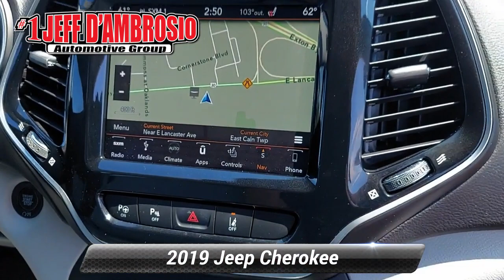Certified 2019 Jeep Cherokee Limited, Downingtown, PA D16457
1221 E. Lancaster Ave

Destination Downingtown! Jeff D'Ambrosio the dealership you can trust! Over 38 Acres of New & Pre-Owned Cars, Van, Trucks & SUV's. All hassle-free!We will buy your car, van, truck, or SUV and give you top dollar. All this in beautiful Downingtown PA only at Jeff D*Ambrosio Auto Group. Guaranteed you will get the lowest Price from us or we will beat it!2019 Jeep Cherokee Limited in Granite Crystal Metallic Clearcoat with Ski Gray/Black Leather.CARFAX One-Owner. Clean CARFAX. Certified. Powerful 4WD, Low Mileage!, 1 Owner!, 1-Year SiriusXM Guardian Trial, 4G LTE Wi-Fi Hot Spot, 4-Wheel Disc Brakes, 5-Year SiriusXM Traffic Service, 5-Year SiriusXM Travel Link Service, 8.4"Touchscreen Display, ABS brakes, Adaptive Cruise Control w/Stop & Go, Advanced Brake Assist, Air Conditioning, Alloy wheels, Apple CarPlay, Auto High Beam Headlamp Control, Automatic temperature control, Brake assist, Dual Bright Exhaust Tips, Electronic Stability Control, Exterior Mirrors Courtesy Lamps, Exterior Mirrors w/Supplemental Signals, For Details Visit DriveUconnect.com, Four wheel independent suspension, Front Bucket Seats, Front fog lights, Full Speed Forward Collision Warning Plus, Fully automatic headlights, Google Android Auto, GPS Antenna Input, GPS Navigation, HD Radio, Heated front seats, Integrated Voice Command w/Bluetooth, Lane Departure Warning Plus, Parallel/Perpendicular Park/Unpark Assist w/Stop, ParkView Rear Back-Up Camera, Power driver seat, Power Liftgate, Power passenger seat, Power steering, Power windows, Premium Leather Trimmed Bucket Seats, Quick Order Package 26G, Radio: Uconnect 4C Nav w/8.4"Display, Rain Sensitive Windshield Wipers, Remote keyless entry, Side Distance Warning, SiriusXM Satellite Radio, SiriusXM Traffic Plus, SiriusXM Travel Link, Speed-sensing steering, Technology Group, Traction control, USB Host Flip, Wheels: 18"x 7"Polished/Painted Aluminum. 4WD 3.2L V6 9-Speed 948TE Automatic Odometer is 2872 miles below market average! 19/27 City/Highway MPGFCA US Certified Pre-Owned Details:* Transferable Warranty* Vehicle History* Warranty Deductible: $100* Limited Warranty: 3 Month/3,000 Mile (whichever comes first) after new car warranty expires or from certified purchase date* Includes First Day Rental, Car Rental Allowance, and Trip Interruption Benefits. SiriusXM 3 month trial subscription* Roadside Assistance* 125 Point Inspection* Powertrain Limited Warranty: 84 Month/100,000 Mile (whichever comes first) from original in-service dateWe encourage you to browse our online inventory, schedule a test drive, investigate financing options, or get your trade appraised. With so much to offer it's no wonder so many Downingtown residents have relied on Jeff D*Ambrosio for all of their automotive needs. We will buy your car, van, truck or SUV even if you don*t buy from us. Sell or Trade your vehicle with us and you will get top dollar and a great experience.Below is all the standard equipment Quick Order Package 26G, Technology Group (Adaptive Cruise Control w/Stop & Go, Advanced Brake Assist, Auto High Beam Headlamp Control, Exterior Mirrors Courtesy Lamps, Exterior Mirrors w/Supplemental Signals, Full Speed Forward Collision Warning Plus, Lane Departure Warning Plus, Parallel/Perpendicular Park/Unpark Assist w/Stop, Rain Sensitive Windshield Wipers, and Side Distance Warning), FCA US Certified Pre-Owned Certified, 1-Year SiriusXM Guardian Trial, 4G LTE Wi-Fi Hot Spot, 4-Wheel Disc Brakes, 5-Year SiriusXM Traffic Service, 5-Year SiriusXM Travel Link Service, 8.4"Touchscreen Display, ABS brakes, Air Conditioning, Alloy wheels, Apple CarPlay, Automatic temperature control, Brake assist, Dual Bright Exhaust Tips, Electronic Stability Control, For Details Visit DriveUconnect.com, Four wheel independent suspen

[RLVID:42320:48d61a44d7837cb8:5c8e18f570fcd8c6:1]